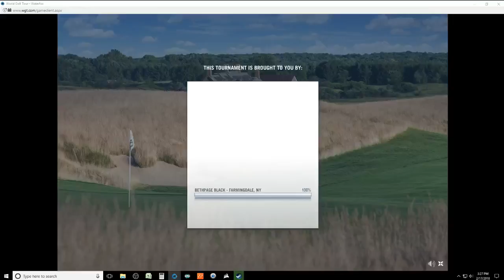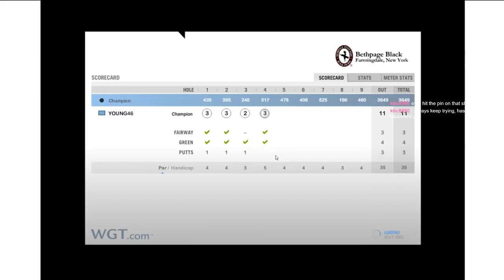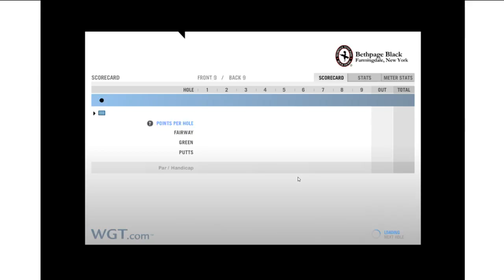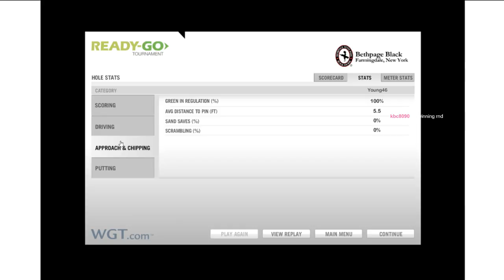BETHPAGE FRONT 9 (-11)